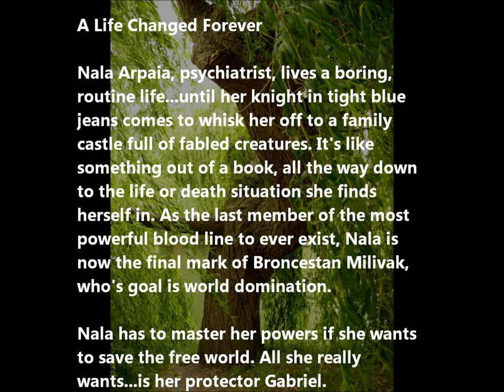Heart Over Mind trailer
trailer for romance book Heart Over Mind